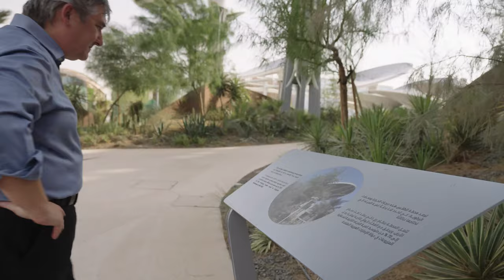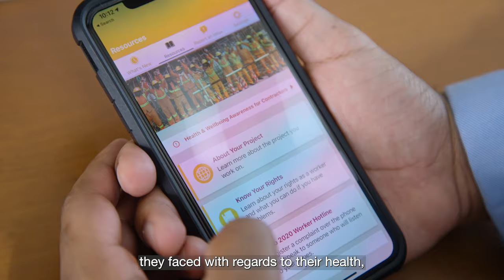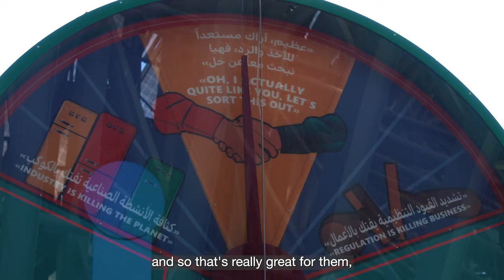Jacobs Mace JV Story - Expo 2020 Dubai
As the Official Program Delivery Management Provider for Expo 2020 Dubai, Jacobs Mace worked alongside the Expo team in managing the overall program delivery and masterplan of the infrastructure and public realm spaces for the event through to the site's transition to a people-centric smart city, District 2020.